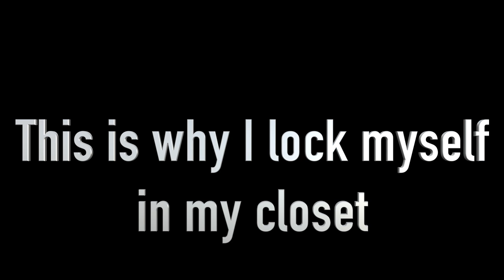Tanki Online x20 Golds - But Ruined By Mammoths! танки Онлайн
Tanki birthdays are currently on going. There was x20 golds for a day and here was my experience with it. There is also x3 funds going on right now for a few days. Hope you enjoy.

▶︎ Nicknames 🐶
*I HAVE NO OTHER ACCOUNTS, ALL OTHER ACCS ARE FAKE*
▶︎ My horrible setup 😓
-Macbook Air
-Final Cut Pro X (editor)
▶︎ Comment 'Jay The Bae' if you see this! 🤪